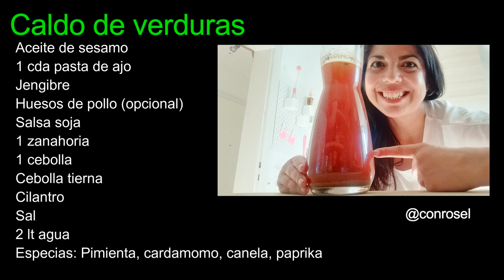⚡ Receta CALDO de VERDURAS⚡ CASERO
Mis amores, hoy tenemos nuevo video! Un caldo con mucho sabor, delicioso y que es un básico que podemos tener siempre en la nevera para preparar unos riquísimos platos.
Espero que les guste y lo preparen porque este caldo lo usaremos en nuestra próxima receta.
Un beso,
Rosel 🌹

Me puedes encontrar también en